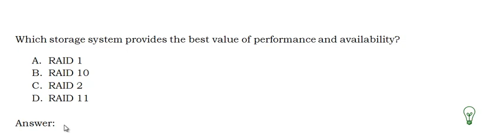CISSP - Sample exam question #66